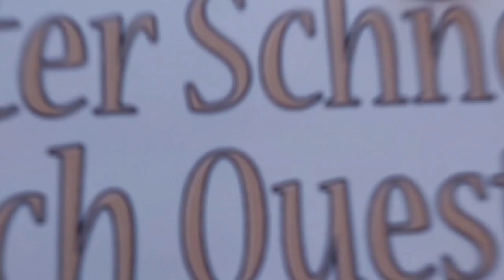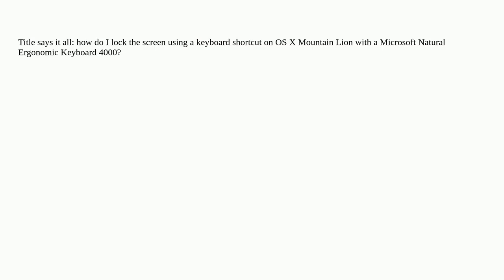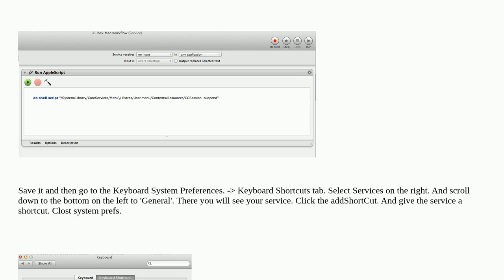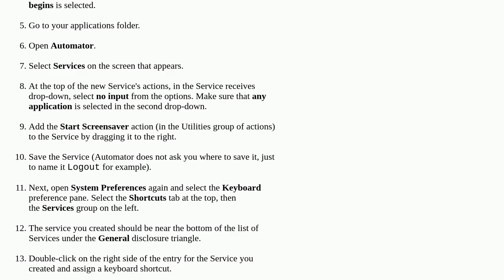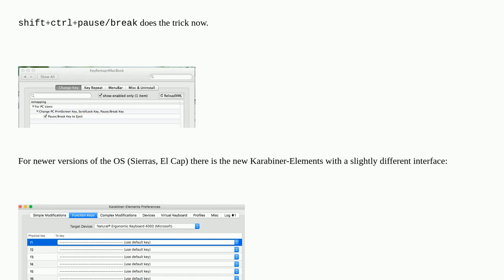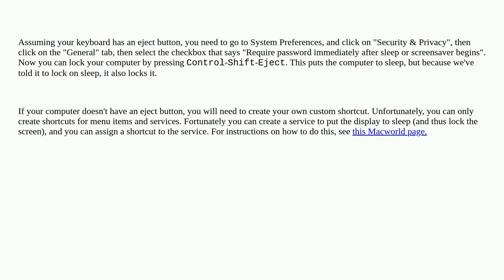Apple: How do I lock the screen using a keyboard shortcut on OS X Mountain Lion with a Microsoft ...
How do I lock the screen using a keyboard shortcut on OS X Mountain Lion with a Microsoft Natural Ergonomic Keyboard 4000?

A special thanks goes out to the community

  keyboard macos mac